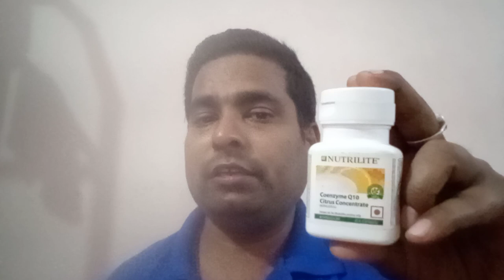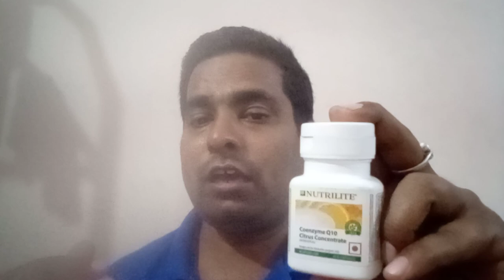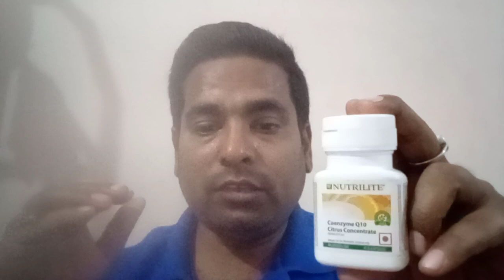Nutrilite Coenzyme Q10 Citrus Concentrate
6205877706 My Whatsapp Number